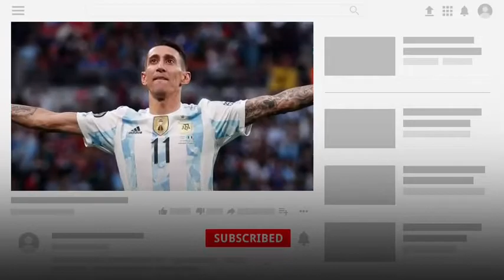আর্জেন্টিনার দল ঘোষণার পর দুটি প্লেয়ার পরিবর্তন! এই 2টি প্লেয়ারকে সুযোগ দিলো fifa world cup 2022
fifa world cup 2022, today Football World Cup live match, Argentina next match, FIFA World Cup start date, Argentina squad FIFA World Cup, Argentina vs uae, Argentina live match, আর্জেন্টিনার পরের ম্যাচ, আর্জেন্টিনার খেলা কবে, আর্জেন্টিনার লাইভ ম্যাচ, ফুটবল বিশ্বকাপ ২০২২ সময়সূচী, আর্জেন্টিনার স্কোয়াড বিশ্বকাপ ২০২২, ফুটবল বিশ্বকাপ লাইভ ম্যাচ, ফুটবল বিশ্বকাপ কবে হবে

fifa world cup start date
fifa world cup injury player
Argentina next match
Argentina
Argentina squad
football World Cup start date
ফুটবল বিশ্বকাপ ২০২২
বিশ্বকাপে ইনজুরি প্লেয়ার
ফুটবল বিশ্বকাপ কবে থেকে শুরু
আর্জেন্টিনার খেলা কবে
আর্জেন্টিনার পরের ম্যাচ
আর্জেন্টিনা
ফুটবল বিশ্বকাপ ২০২২ সময়সূচি